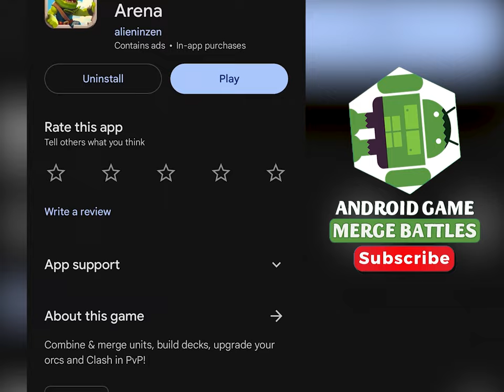GOBLINS MERGE: Rush Arena - Merge Monster Army (Goblin Evolution)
Combine & merge units, build decks, upgrade your orcs and Clash in PvP!
WELCOME TO GOBLINS MERGE: RUSH ARENA – a thrilling strategy game combining idle and combat elements! Lead a goblin army and dive into unique adventures by merging units and clashing with waves of enemies in fast-paced arena matches.

UNIQUE GAMEPLAY: Merge units of the same type and level to create stronger fighters with special abilities for strategic advantages.

MULTIPLAYER & PVP: Build your unique army and clash with real players worldwide in real-time PvP battles.

DECK BUILDING: Choose unique cards for your Battle Deck and head to the Arena. Discover rare and legendary cards to enhance your strategy.

SINGLE PLAYER MODE: Play levels offline to earn coins and experience for future arena clashes.

AUTOMATIC BATTLES: Battles happen automatically, but you can manage active unit abilities and use spells for support.

PROGRESS & UPGRADES: Complete levels, fight enemy waves, and collect coins to buy and upgrade units.

RTS & COLLECTING: Enjoy a mix of card game elements and real-time strategy.

Download Goblins Merge: Rush Arena now and test your tactical skills in epic battles!

Hi guy, here is Android Games Merge Battle. In this channel, you can find a wide range of merge battle games. Every merge and fight game is diversified with creative characters and flexible rules. That’s why they’re often on top of Android and iOS gameplay 2022. Especially, all videos are in 1080p 60fps HD Quality. Let’s enjoy the journey of becoming bigger, taller, and stronger characters after each level.